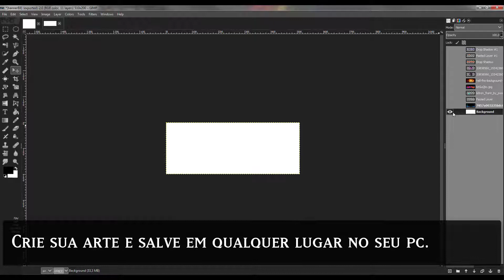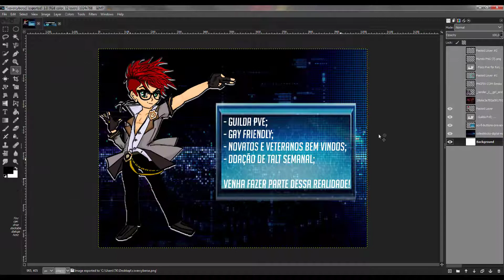[iToS] Como Promover sua Guilda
Novo sistema de promoção de guildas. Ensino o básico que tem que saber para como tirar proveito de todas as funções novas!